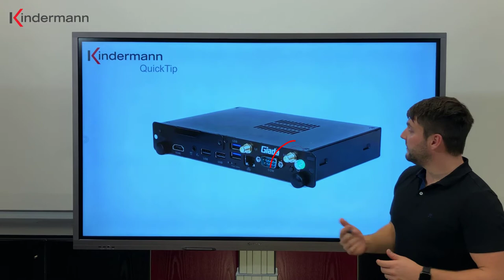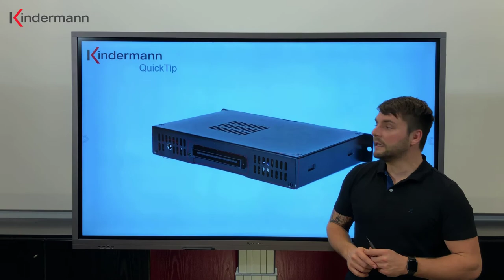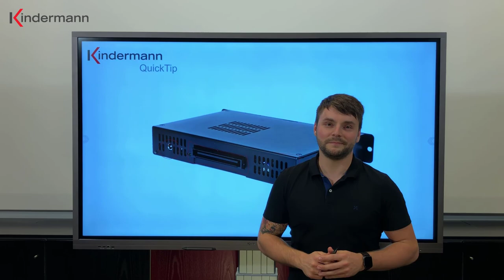Der OPS-PC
Was ist eigentlich ein OPS-PC? Hier findest Du die Antwort